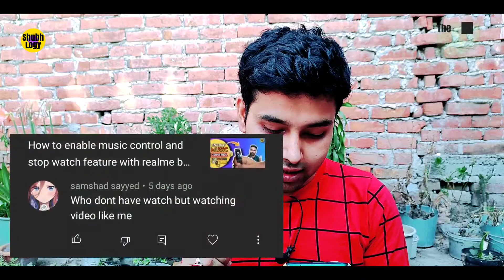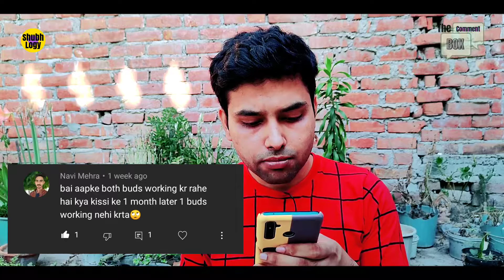Realme buds q puchase or not, how to off Realme band blutooth and more TheCommentBox#6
Realme buds q buy or not this time, buds q problem, Realme band blutooth off, vi network best or not, the comment box

Realme Buds Q

The best competitor of this product is *boAt Airdopes 441 TWS* which give you some extra features see all details